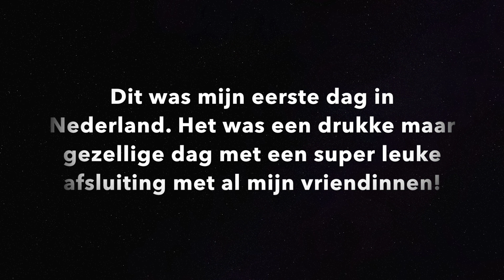Vlog #2 - MIJN EERSTE DAG THUIS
Hoi meiden,
In deze video laat ik jullie zien wat ik allemaal doe als ik weer in Nederland ben. Vandaag had ik een aantal afspraken. Ik moest eerst naar de chiropractor, in de middag had ik een afspraak in de stad en aan het einde van de dag had ik fotoshoot waarbij ik de visagie moest verzorgen van de modellen. 's Avonds had ik ook nog iets leuks te vieren.. Ben jij benieuwd wat, kijk dan snel deze video want ik neem je overal mee naar toe! :)
Laat in de comments achter wat jij van deze video. Wil jij graag dat ik een bepaalde video maak, laat het in de comments achter!

Fotografie: Ed Klappe
MUA: Sterre van der Gouw